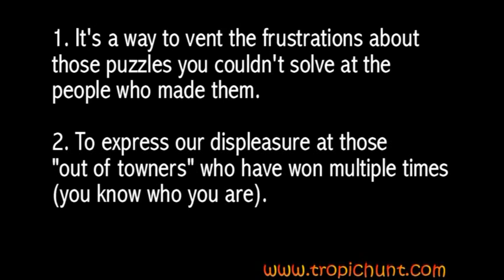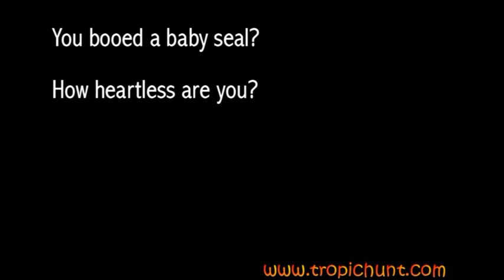2008 Herald Hunt Booing Bumper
Hunt TV answers a viewer's question about what the booing is all about...